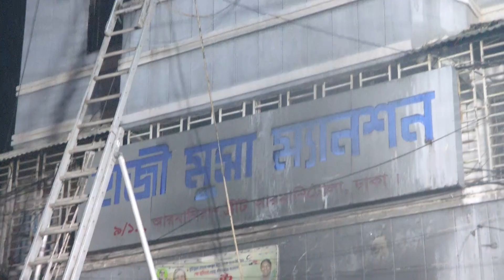যখন সেহরির প্রস্তুতি চলছিলো, তখন আরমানিটোলার লাগে আ*গুন প্রাণ যায় ৪ জনের